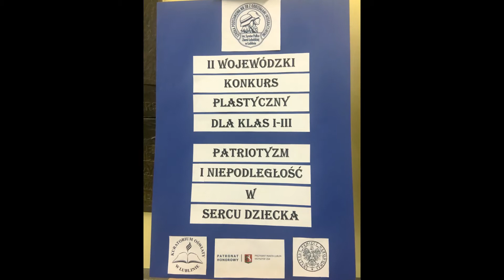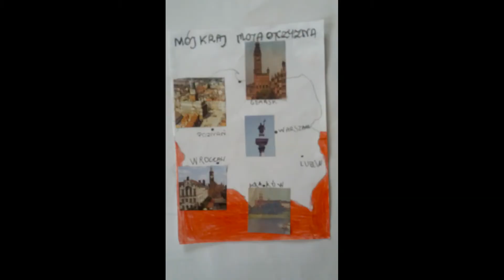Uczniowie naszej szkoły wzięli udział w II Wojewódzkim Konkursie Plastycznym